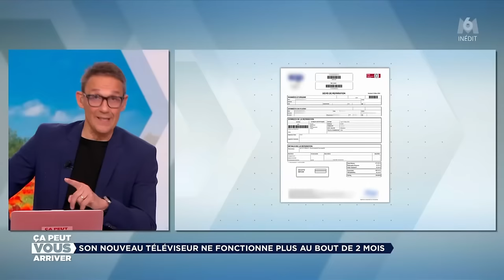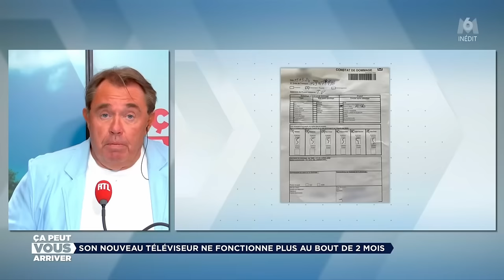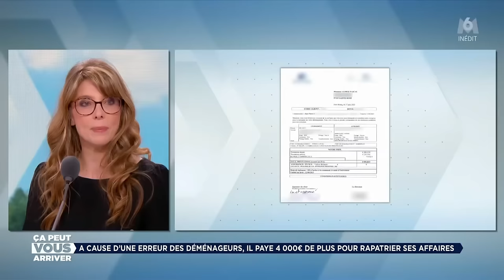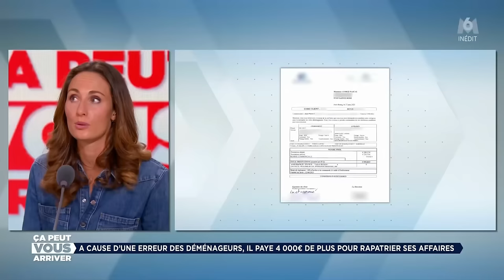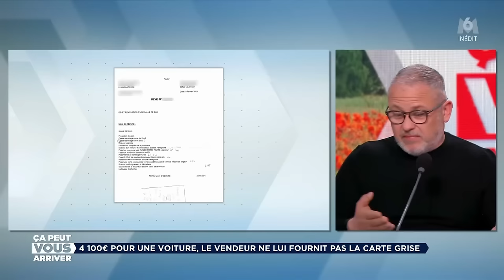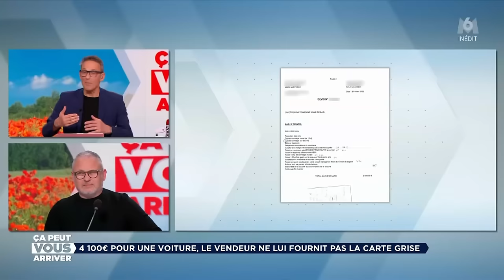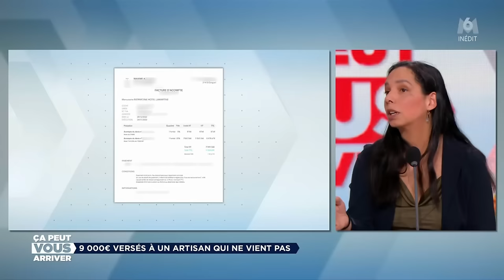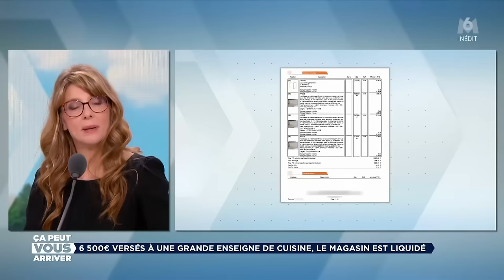Ca Peut Vous Arriver M6 12 04 2024 Hd